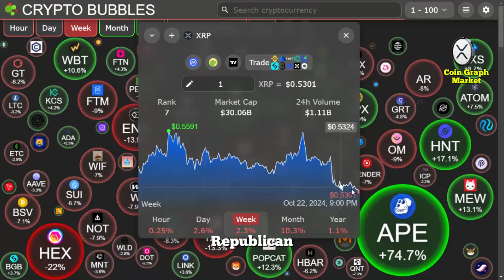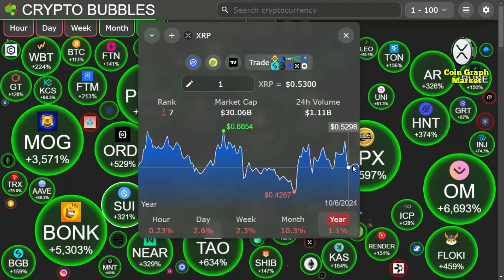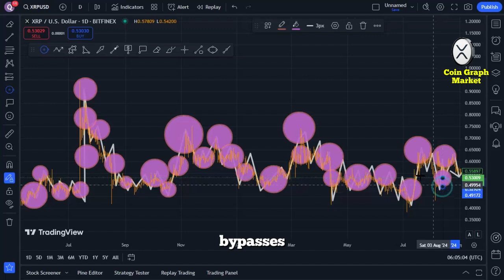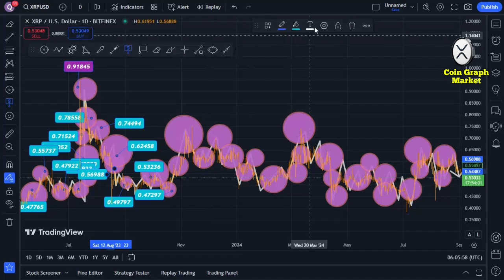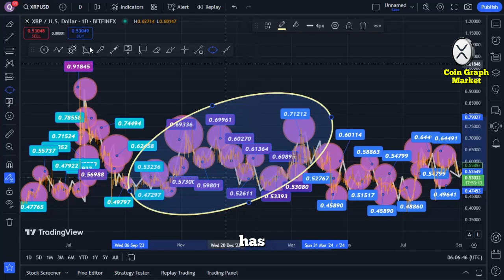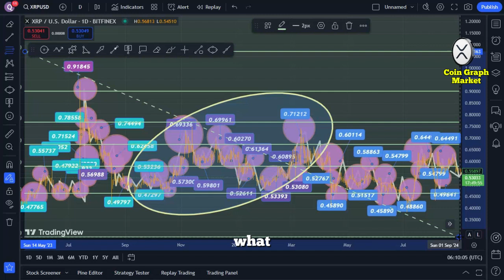BRICS USING XRP?! - Could this be what XRP needs to reach $1,000